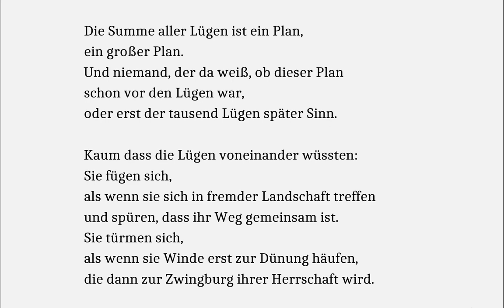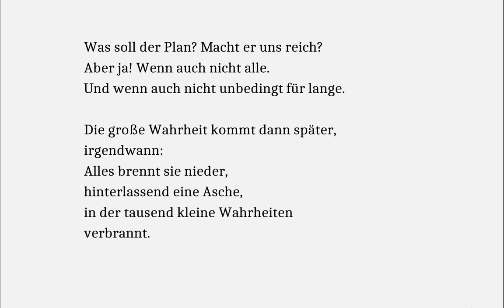Die Summe aller Lügen (Christian Ebbertz)